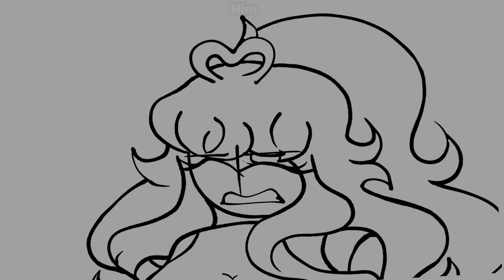Chelsea's relationship with hank ( + madness combat oc)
hamk screentime real

Omg their relationship is so wholesome11!
looks like Hank is in a good mood today luckily,,

You are risking yourself again Chelsea
you were aboutta get stabbed again if he wasn't in a good mood today lmao

yeah I couldn't find any other audios except for this
tbh this matches them ong

h

sorry for not uploading for a month due school ugh,

Characters

Chelsea ( madness combat oc)
Hank ( belongs to krinkels himself)